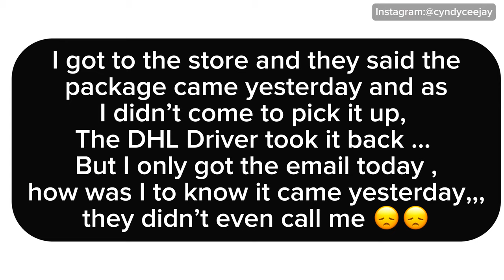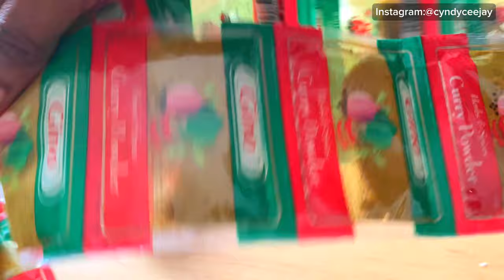MY CARGO LANDED FROM NIGERIA | UNPACK with me | STARTING MY HAIR BUSINESS IN UK 🇬🇧 |PATRONISE ME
MY CARGO LANDED FROM NIGERIA 🇳🇬 | UNPACK with me | STARTING MY HAIR BUSINESS IN UK 🇬🇧 | please PATRONISE ME , LET ME BE YOUR HAIR PLUG !!!

Hey Fam !! I'm Cyndy Cjay a NIGERIAN Beauty, fashion,food , family ,lifestyle  and mommy vlogger living in United kingdom 🥰🥰🥰🥰🥰.

THANK YOU so much guys for the LOVE & SUPPORT …

Follow on Instagram let's be friends
Personal account :

Moving to the UK 🇬🇧 || Getting our VISAS || TRAVEL prep || Why I left my KIDS || Relocation VLOG 2